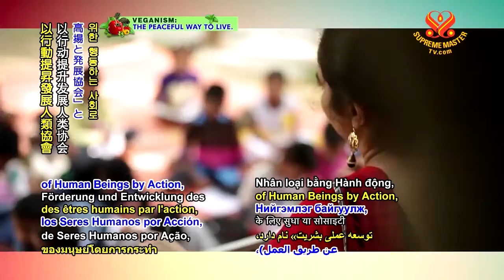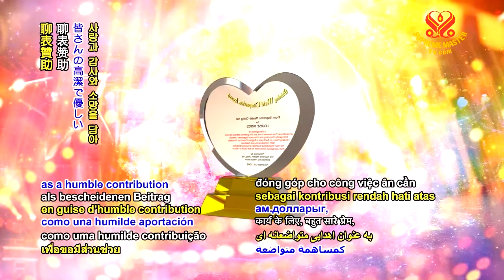0696 NWN 5 Outdoor school offers free education in India 6m